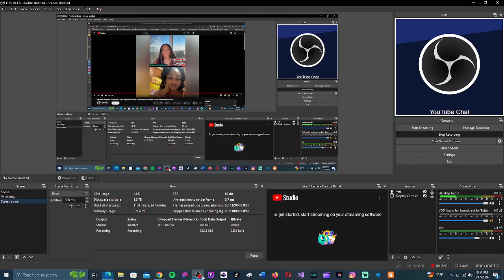She Wants A Man Making 100k And To Be Emotionally Intelligence. SMh